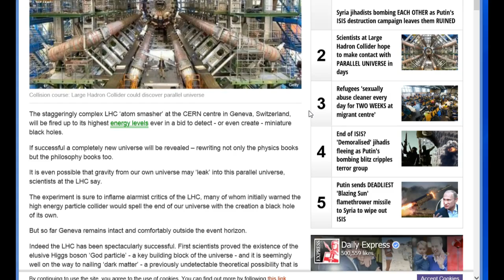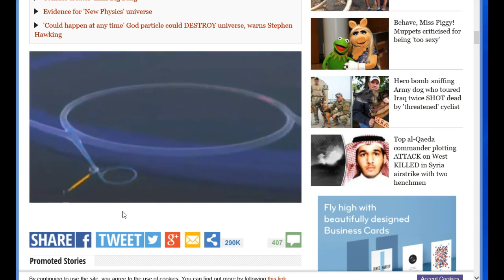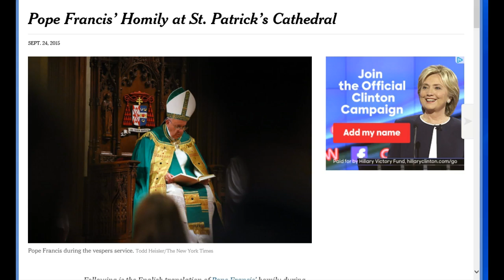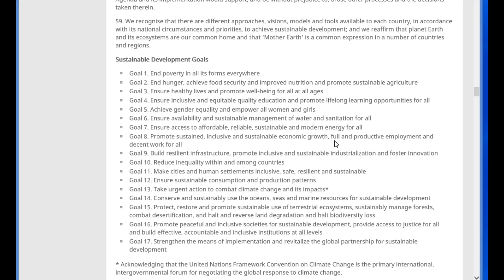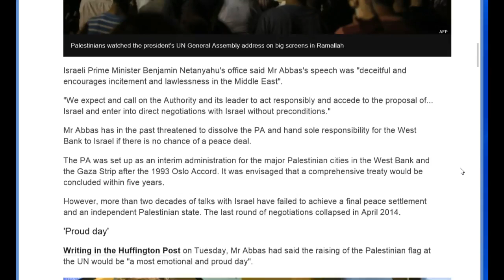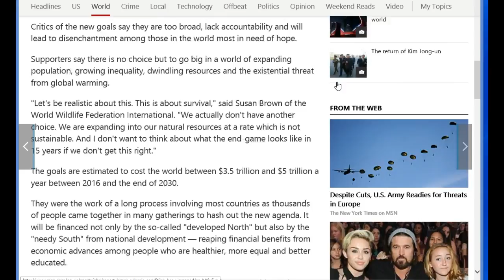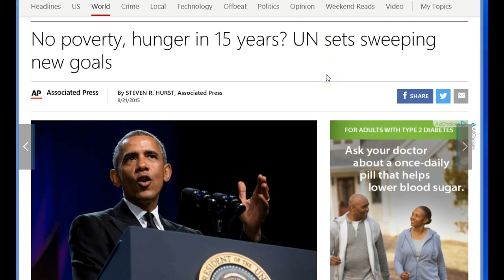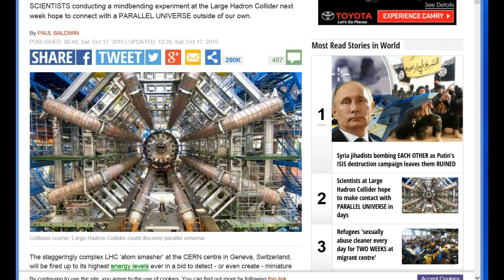Cern-NWO-Satanic Agenda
Cern will  once again be trying to unlock a portal,a wormhole,a black hole,a gateway to hell during this next week.Also we'll take a look at the NWO Satanic order and it's newly adopted agenda.